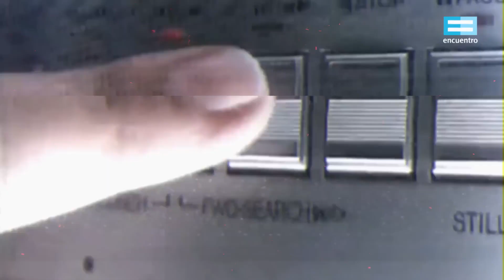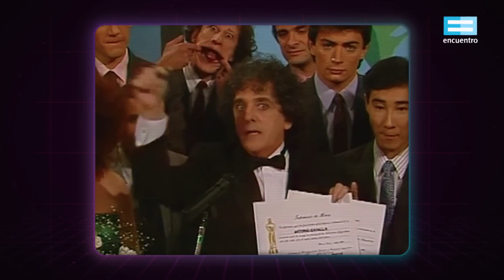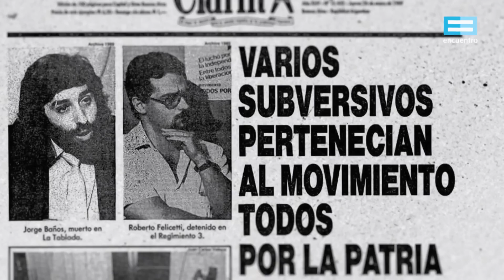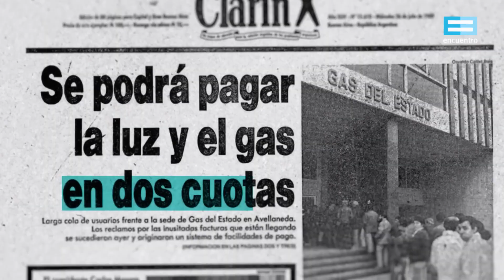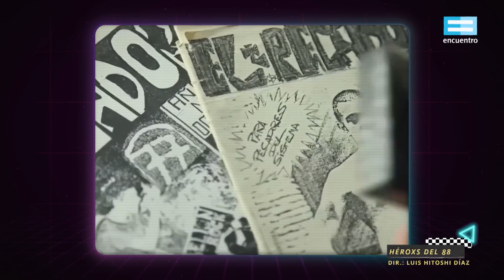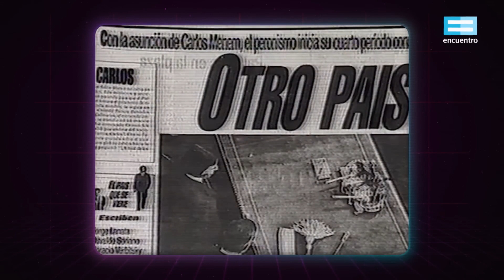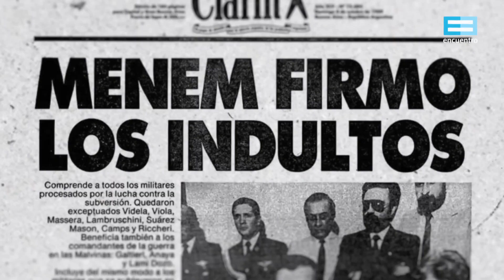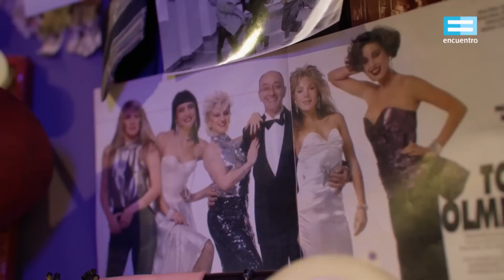ARGENTINA Los 80 Divino tesoro 1989 Canal Encuentro 1080p